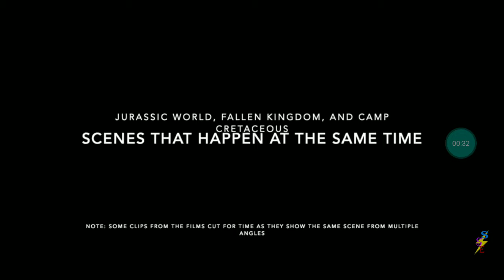quais são as cenas mais realistas do filme e da série